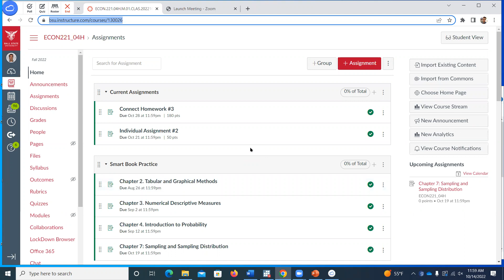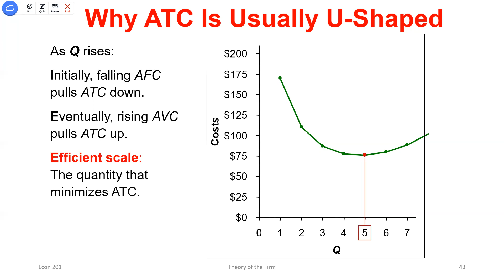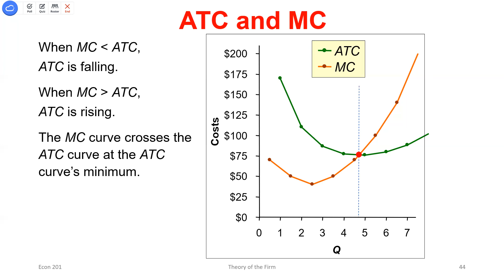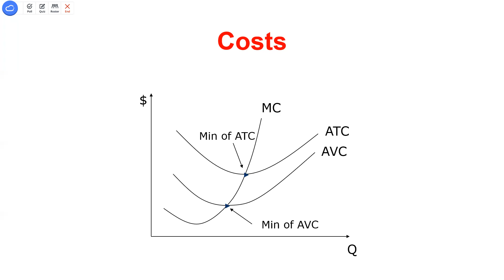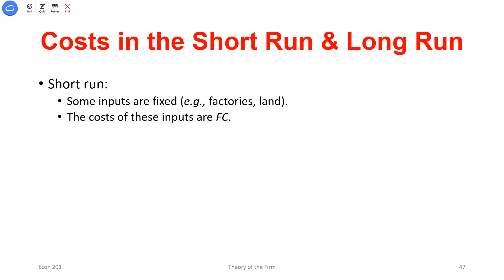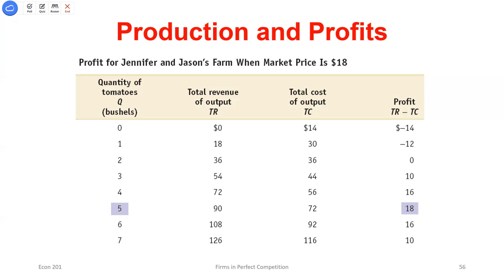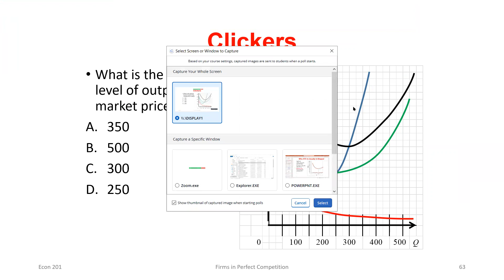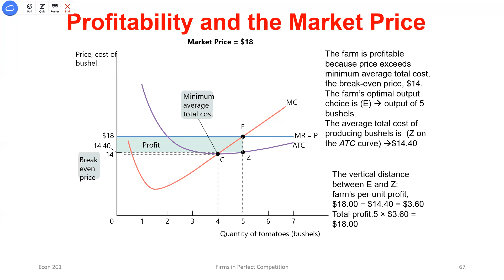ECON 201 Recorded Lecture 10/14